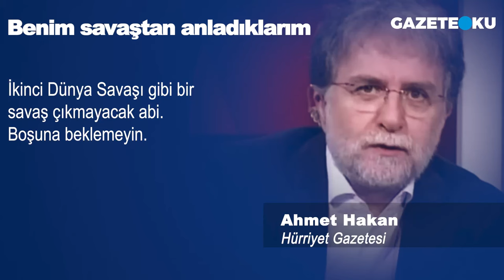AHMET HAKAN BENİM SAVAŞTAN ANLADIKLARIM